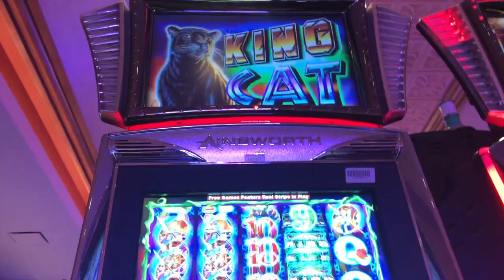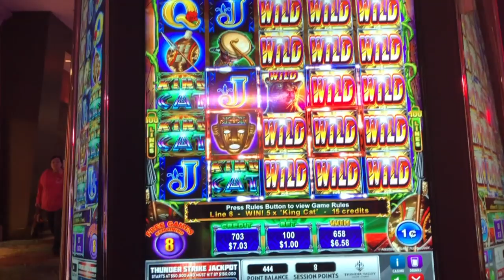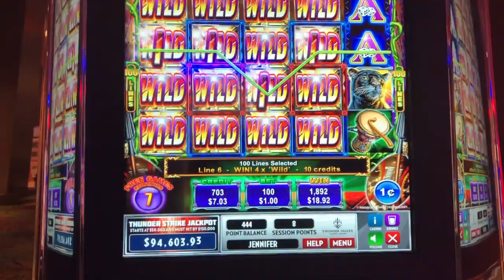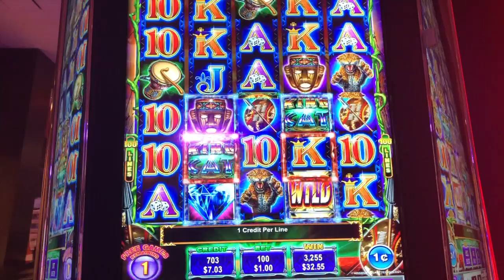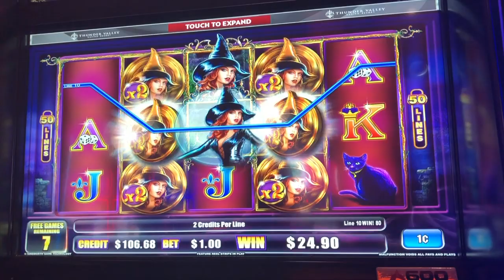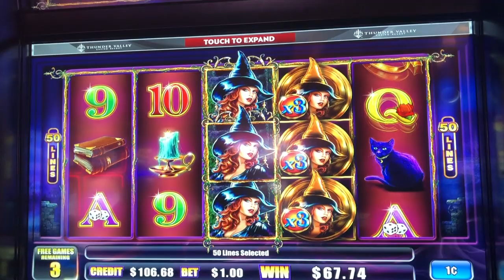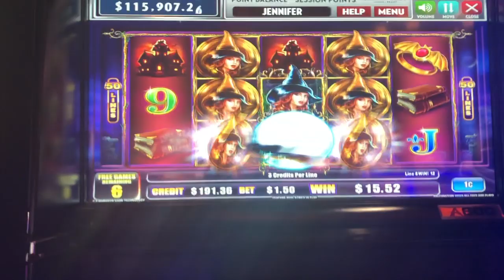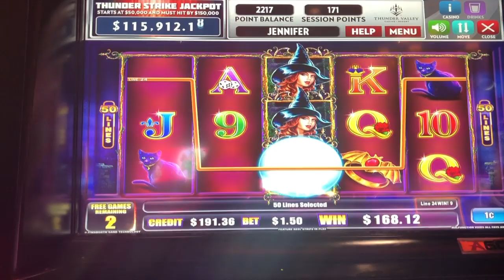*HUGE WINS * Pumpkin Power Ainsworth Slots! | Casino Countess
Pumpkin Power Slot Machine * HUGE WINS * Ainsworth Slots

This is probably my favorite Ainsworth Slot Machine.  This bonus can be SUPER HOT!  I never thought to play it but tried it once and I was absolutely hooked.  Have you ever tried this one before?

These were played at Thunder Valley Casino in Northern CA